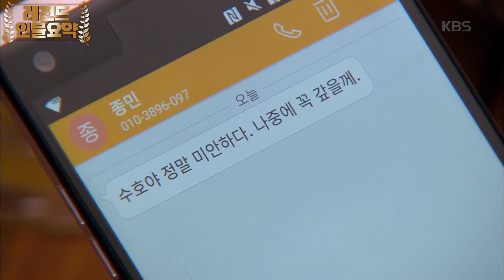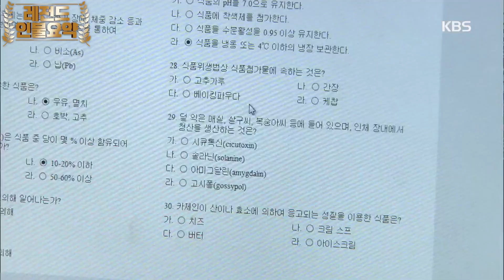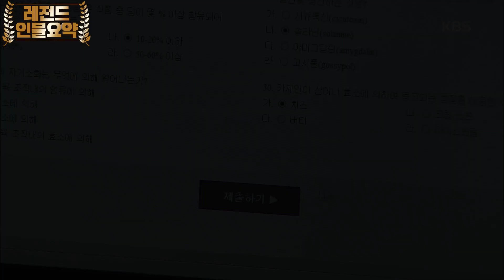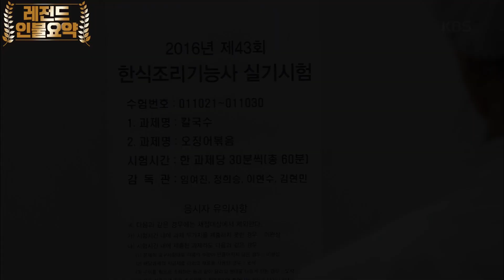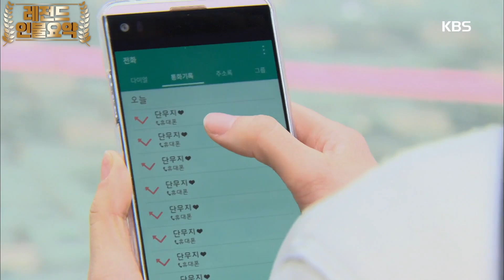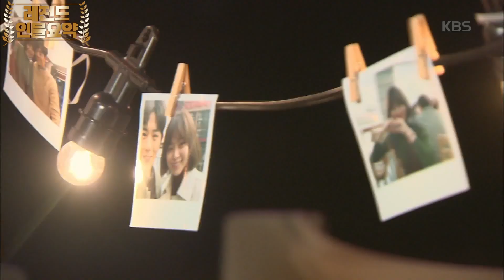[70분요약] “된장찌개도 보글보글... 나도 보글보글...🔥” 보는 우리는 오글오글😬 ‹빛나라 은수› 김동준 사랑에 빠지는 과정💘 모음ㅣKBS 방송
앙숙이던 여스승과 여제자가 7년 후 한 형제와의 결혼으로 형님과 동서로 엮이는 것도 모자라 부모의 재혼으로 의자매가 되면서 겪는 좌충우돌 가족 힐링 드라마
빛나라 은수 (2016년作)